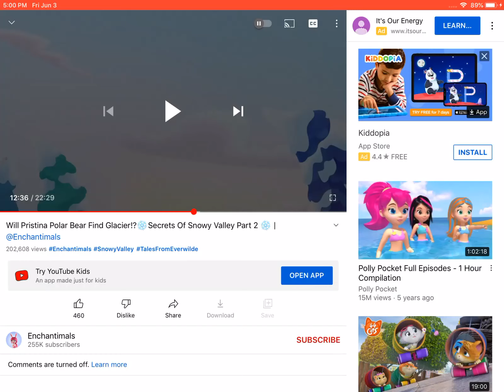There Go The Kids!